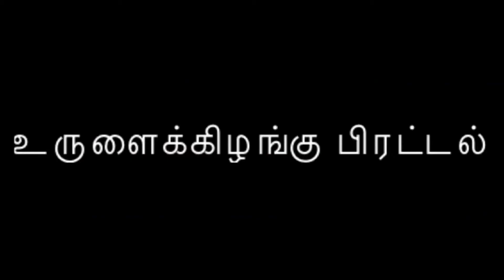Potato Curry Recipe in Tamil | உருளைக்கிழங்கு பிரட்டல்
Join me and cook along as I make a delicious potato curry! This curry is super simple to make with this recipe and everyone would enjoy this.